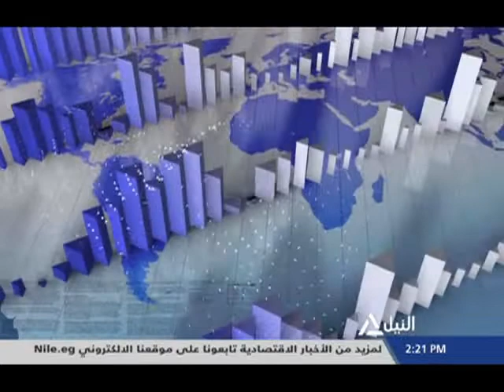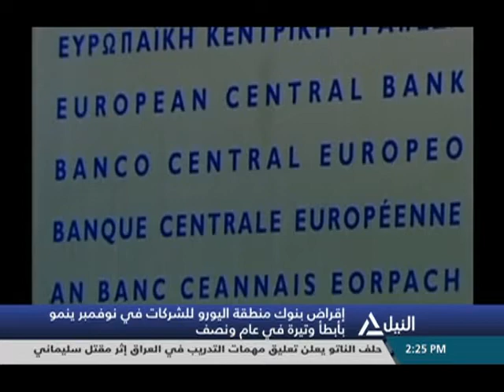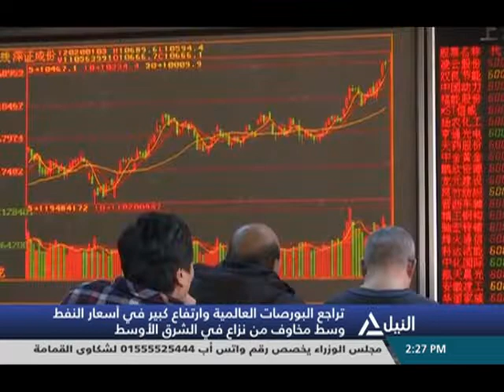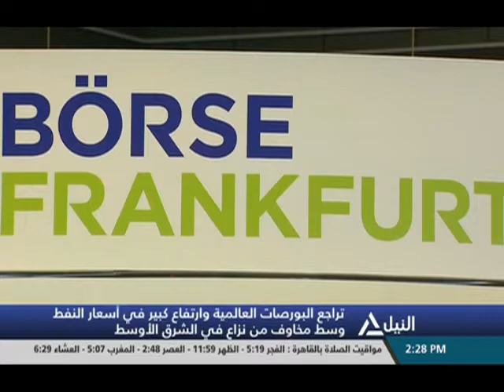النشرة الاقتصادية 4-1-2020